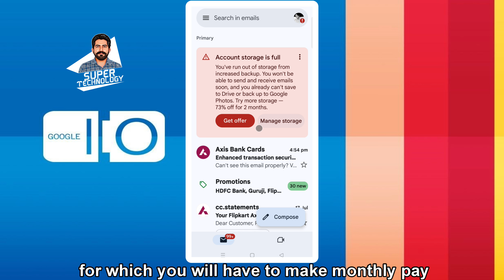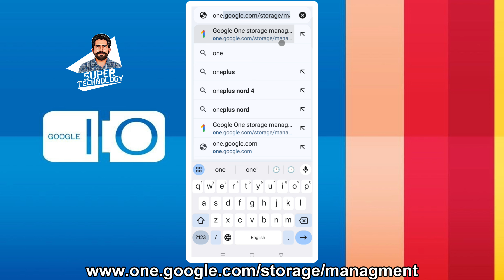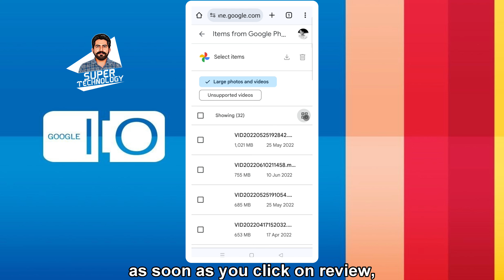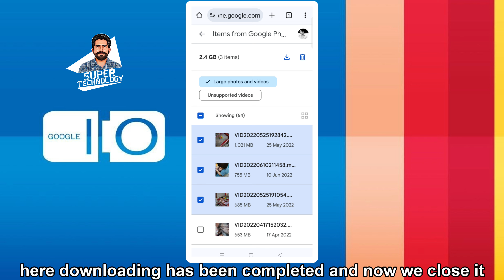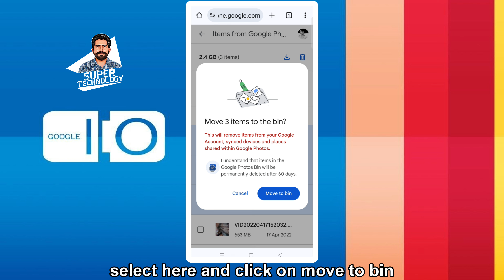Gmail Account Storage Full How to Delete it || Clear up Space || How to Fix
Mandeep Dullat